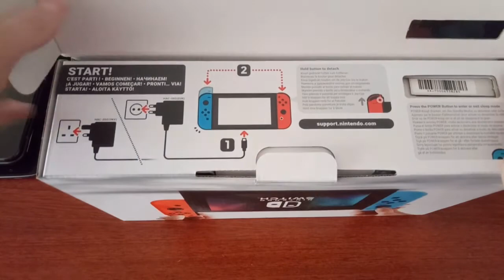Распаковка Nintendo Switch от wiiu.pro